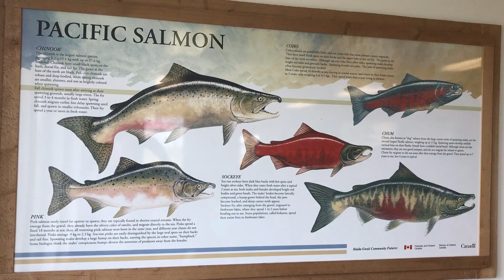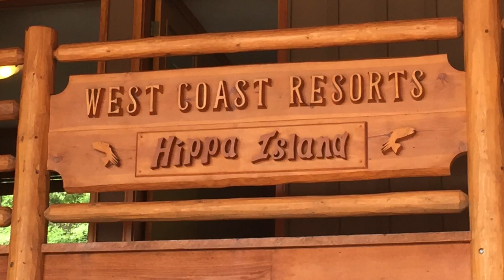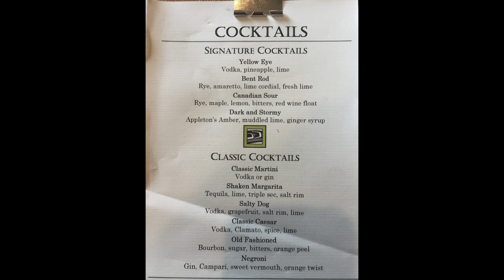Hippa Island Fishing 2017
Fishing with Wayne Donaldson - Hippa Island 2017